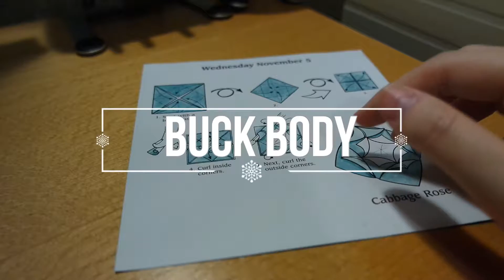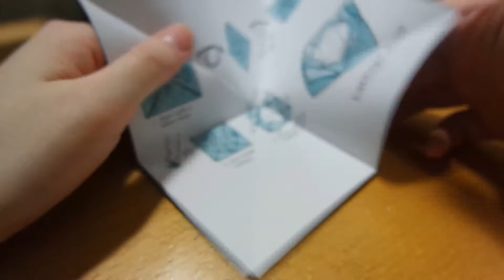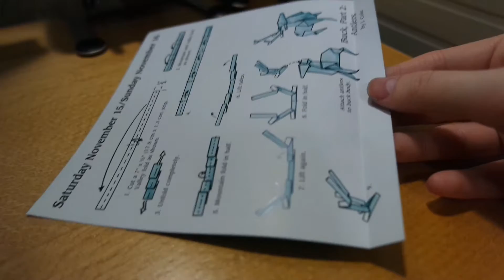Winter Origami Series 2016 | Buck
Day 9 of the series, we are making a deer today! This is probably the hardest model in the whole series because it requires a lot of different folds and you have to be accurate how you fold it. Although once you get the hang of it, this makes it easier for you to understand harder origami models. It may seem hard at first, but don't give up!